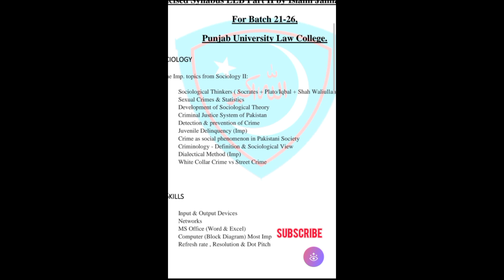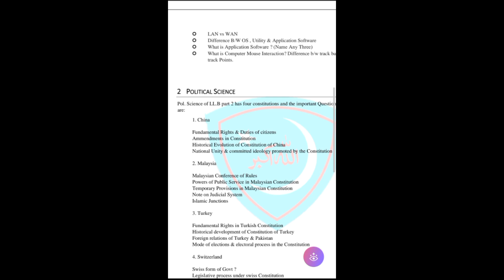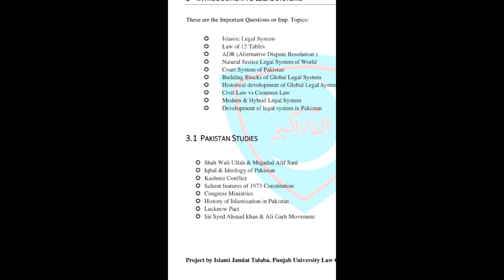Guess Paper LLb Part 2 / Jamiyat PULC 2023